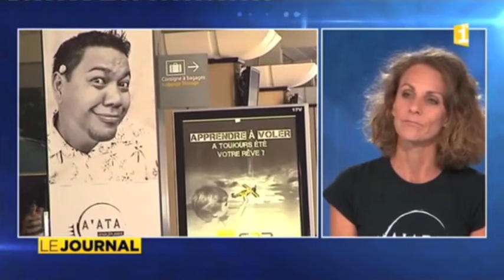interview a'ata polynesie 1ere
Le projet A'ata et marie-Hélène VILLIERME sur Polynésie première